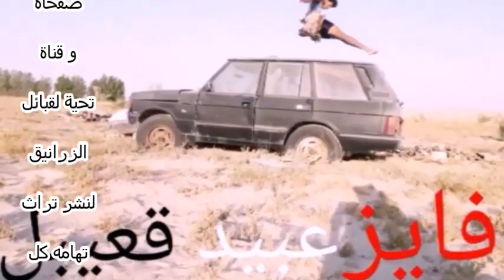شاهد قوة القفز على سيارة باطول وبالعرض قفز البطل فايز عبيد قعيبل كفو شباب قبائل الزرانيق بتاريخ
Watch the power of jumping on a tall car and the cross-legged jump of hero Fayez Obaid Qaibal
Competence of the youth of the Zaraniq tribes on 06/11/2020
Video from Ali Dahfi, Maqbool Al-Ahdal
شاهد قوة القفز على سيارة باطول وبالعرض قفز البطل فايز عبيد قعيبل
كفو شباب قبائل الزرانيق بتاريخ 11‏/06‏/2020
فديو من علي دحفي مقبول الأهدل